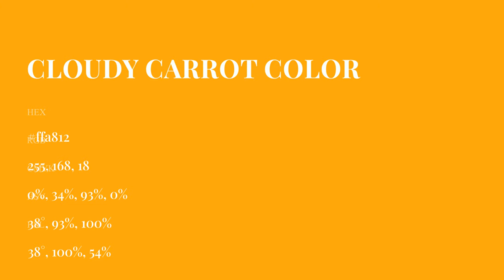Cloudy Carrot color ffa812 hex Cool Orange color ffa812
What color is Cloudy Carrot ? ffa812 hex, Cool Orange color ffa812

Hex ffa812 Color Code is also known as Cloudy Carrot color